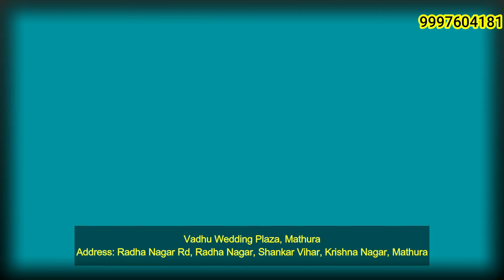अयोध्या में भगवान श्री राम के विवाह को लेकर चल रही हैं तैयारीया